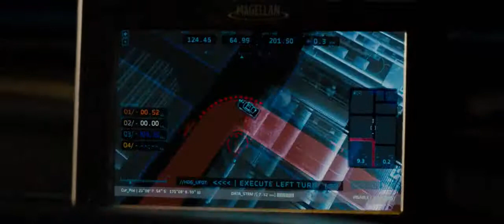Fast and Furious 2009 Car Racing Scene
American action film directed by Justin Lin and written by Chris Morgan. It is the fourth installment of The Fast and the Furious franchise. The film stars Vin Diesel, Paul Walker, Michelle Rodriguez, and Jordana Brewster. The film serves as a connection from the first film into a present-day setting, with main members of the original cast reprising their roles.